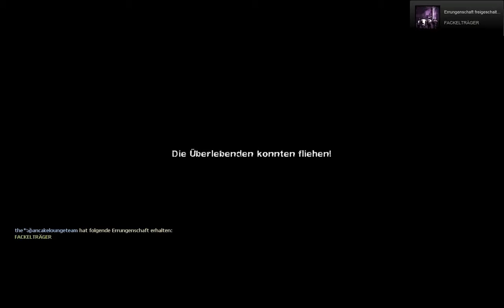Lets Play Left 4 Dead 2 [ Blind ] - Part 7 - Der Unbarmherzige Nahkampf Profi